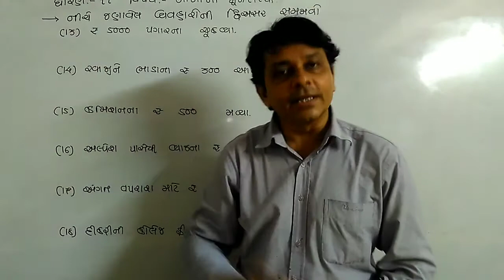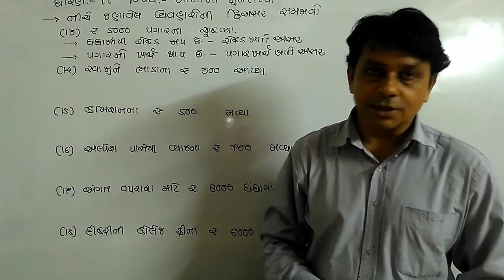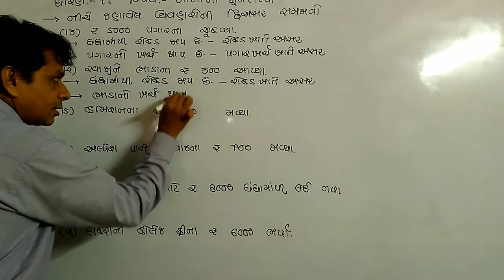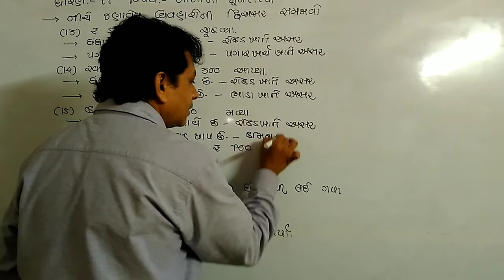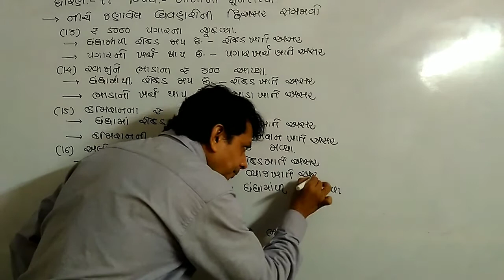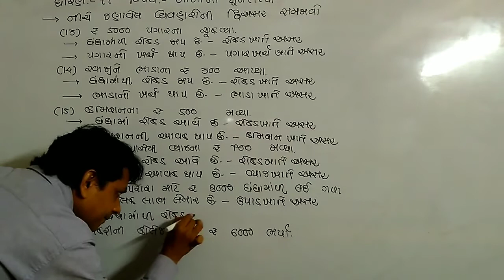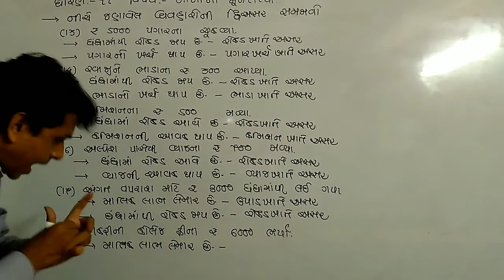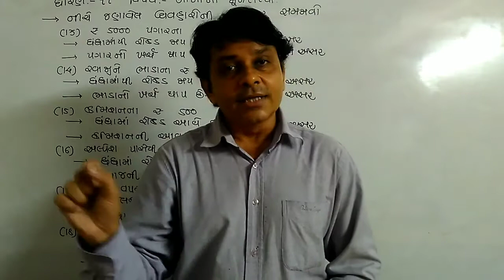ધોરણ 11 || ગુજરાતી માધ્યમ || નામાનાં મૂળતત્વો || Part 1 || Chapter 2 || video 20